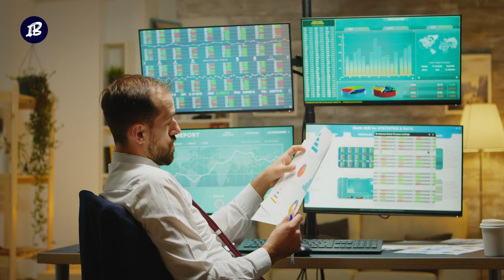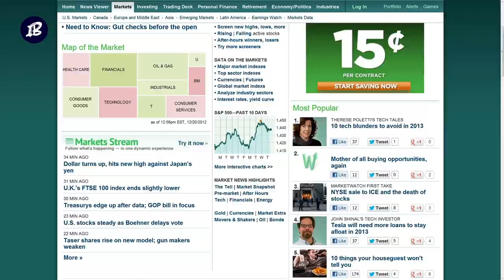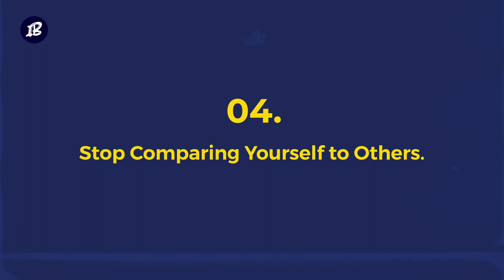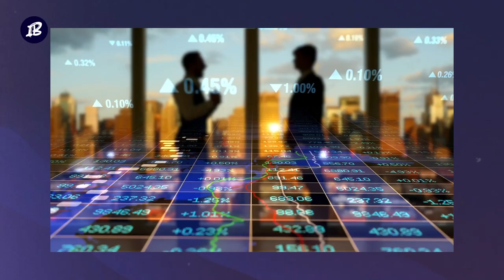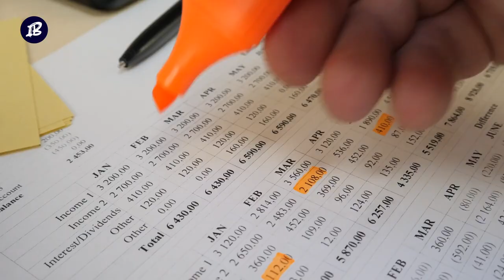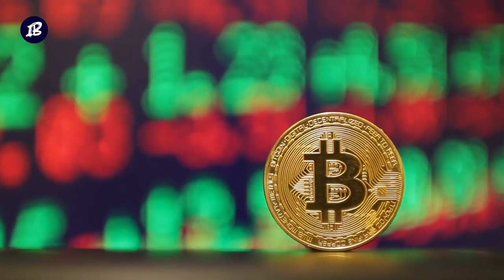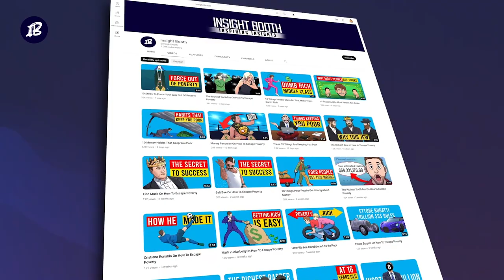How to Jump Out of Poverty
Did you know that COVID-19 drove an additional 97 million people to poverty? Extreme poverty, to be exact?
Yes, and that brings the total number of people living in extreme poverty to 698 million, which translates to about 9% of the global population.
But on a more positive note, more than 1.2 billion people have risen out of extreme poverty since 1990.

In this video, you'll learn 10 things you must do to escape poverty.
So, what should you do to jump out of poverty? Let's dive in.

10 Steps To Force Your Way Out Of Poverty

📌00:00 How To Jump Out of Poverty📌

00:42 1- Educate Yourself:

This one comes first because it's the most important, and for a pretty straightforward reason, I must add.
See, the less educated you are, especially in financial matters, the more susceptible you are to being taken advantage of and sabotaging your financial journey.
And no, financial education is not about learning some complex accounting concepts.

01:55 2- Focus On What You Can Control:

I totally understand; living through poverty is overwhelming.
Even so, you shouldn't let poverty take over your life to the point it's the only thing you think about.
Instead, take charge of your life and start focusing on the things you can control.

02:36 3- Stop Being Entitled:

Okay, so you have graduated college and earned your degree. Perhaps it's even a Masters or a Ph.D.
Does your academic record entitle you to a better-paying job? Well, sorry to break it to you, but not quite so. At least not in the modern world.

03:48 4- Stop Comparing Yourself to Others:

If you want to escape poverty, it's high time you stopped keeping up with the Joneses.
That's right. Stop comparing yourself to your neighbors, friends, and even your favorite social media personality.

04:31 5- Know Where You Stand and Formulate a Plan:

This should have come earlier, but now is still okay.
So, the very first step to beating poverty is understanding where you currently stand. This means being honest with yourself when assessing your bank accounts, liabilities, and assets.

05:17 6- Start A Side Hustle:

If you have been holding a job and are still living paycheck to paycheck, don't you think starting a side hustle would be a smart move?
That's it. A side hustle is an excellent way to supplement your income and improve your overall financial situation.

05:50 7- Spend Wisely and Minimize Your Expenses:

The truth is you won't be getting out of poverty if you are always spending like an Arabian Prince.
You need to take charge of your money usage so you don't bleed out money that you could have saved and, better yet, invested. Again, a budget would be useful here, so you want to create one.

06:43 8- Walk Away If Necessary:

The last thing you want is to lose money, no matter the amount, if you plan on being rich. Warren Buffet famously said, "Rule Number One: Never Lose Money. Rule Number Two: Never Forget Rule Number One."
The word is that the Oracle of Omaha lives by this rule, which is essentially about not setting yourself up to lose money as an investor.

07:19 9- Save as Much as You Can and Invest:

It's easy to rule out saving if you are poor, but if you want to kick poverty to the curb, you need to save, no matter how tough things get.
In fact, you need to deduct money for your savings as soon as you get any income and then use the rest for your expenses and bills.

08:07 10- Take Calculated Risks:

You will only go so far if you are afraid of taking risks.
That’s right.
Staying in your comfort zone and doing what you are familiar with will keep you in your familiar situation— poverty.

Follow: @insightbooth